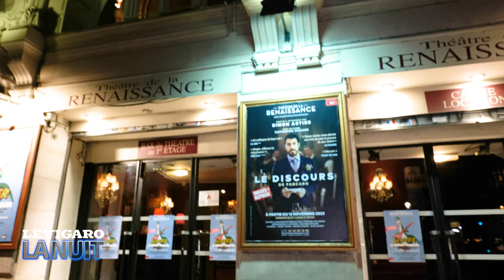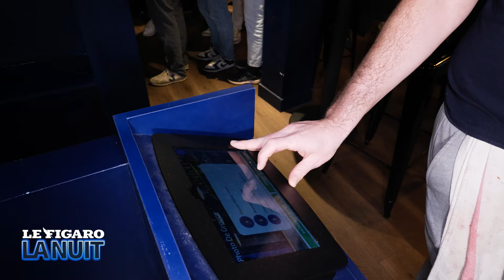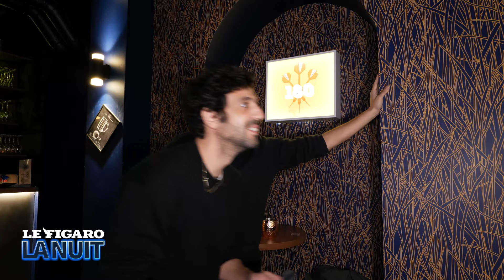Bobos, éducation positive et marché bio: Max Boublil tire à vue dans Le Figaro La Nuit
Il a été l'humoriste préféré des ados, il veut devenir les chouchou des quarantenaires ! Max Boublil est de retour dans son nouveau spectacle «Maximilien» et fait un crochet par Le Figaro La Nuit.

Avec Thibaut Gauthier, le comédien se moque des bobos qu'il déteste, de la fameuse éducation positive qu'il ne comprend pas et plaisante sur ses camarades des Grosses Têtes avec Laurent Ruquier. Devant l'étal de fruits et légumes d'un supermarché où il fait ses courses bio, en roller pour remonter la rue de Rivoli ou face à une cible de fléchettes pour une partie endiablée s'amuse de tout ! Embarquez comme sur des roulettes pour 2h nocturnes sans coupure à travers le Paris de Max Boublil.

00:00 Max Boublil, l'ayatollah du bio ?
09:05 «Un jour j'ai fait une tartine de Nutella à la maison, c'est comme si j'avais ramené du crack»
11:19 «J'ai été le jeune de toutes les pubs, j'étais égérie Yop»
17:44 Comment faire un buzz dans Le Figaro La Nuit ?
22:03 Fabriquer un spectacle, comment ça marche ?
26:58 Pourquoi Max Boublil a disparu de la circulation pendant quelques années ?
33:22 «Ce qui fait naître ma vocation de comédien ? L'avidité !»
40:34 «Je déteste les bobos»
44:27 «Je n'en peux plus de l'éducation positive»
51:04 Une partie de fléchettes endiablée ? On retrace le parcours de Max Boublil !
1:04:38 Max Boublil vs Pierre Arditi: le clash !
1:07:22 Max Boublil et Clara Morgane, que s'est-il passé ?
1:12:53 L'incroyable succès de «Tu vas prendre»
1:18:28 Israël/Palestine: «Il faut un divorce, en plus il n'y a pas d'enfants à garder»
1:30:00 «Les Grosses Têtes ce sont des vieux qui disent des saloperies et qui se lâchent parce qu’ils vont mourir bientôt»
1:41:45 Max Boublil se remet au roller !
1:48:42 «J'avais des meufs qui m'attendaient en bas de chez moi, comme avec Claude François»
À LIRE AUSSI ⬇️

Le Nouveau Spectacle de Max Boublil: la quarantaine lui va si bien

«J'ai des agents qui protègent ma famille et moi-même parce que je suis juif» : Arthur a renforcé sa protection depuis l’attaque du 7 octobre